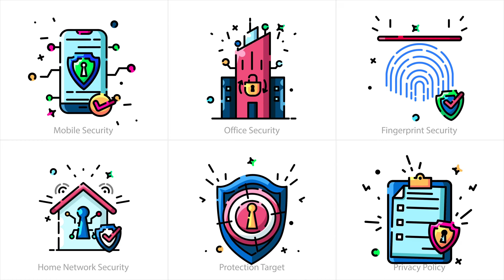Cyber Security Animated Icons (After Effects template)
20 Cyber Security Animated Icons | After Effects Template

Features :
20 Ready-Made Scenes
Work Any Language in Ae
Color Controls
After Effects CC 2019 and Above
Universal Expressions
No Plugins Required
100% After Effects
100% Vector Layer in AE
100% Resizable